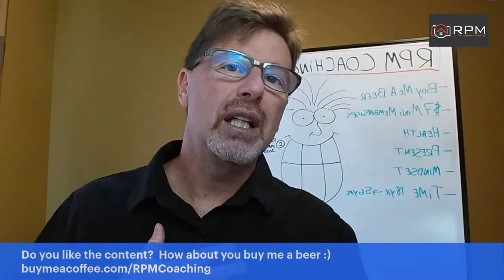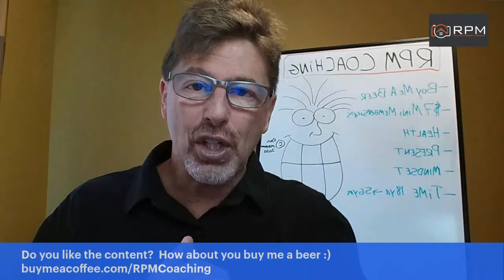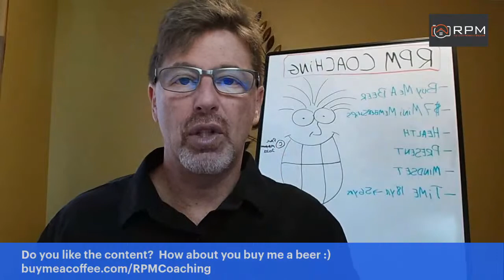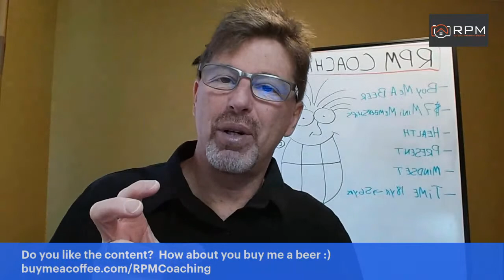The Power of Same Day Delivery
Everyone wants everything yesterday.  Here's how Same-Day Delivery can grow your business organically in Real Estate Photography.